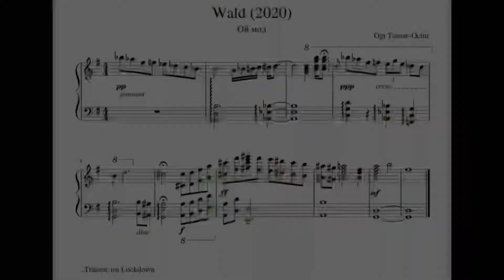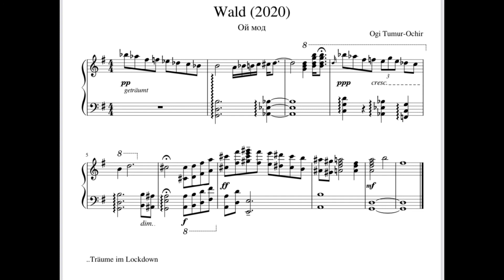Forest - Ой мод - Wald (original)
Forest for piano
Original - Ogi Tumur